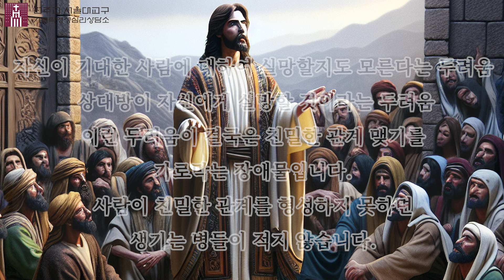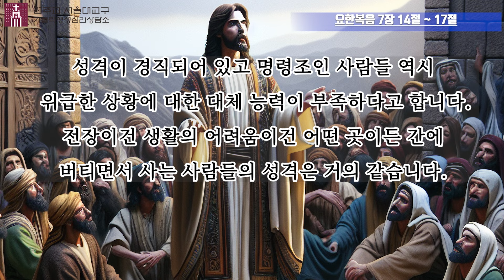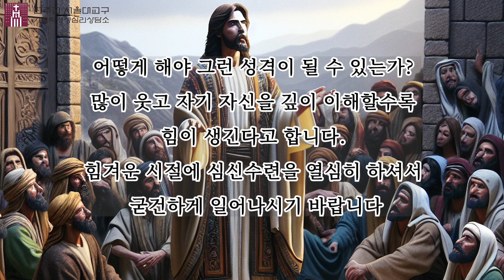[요한 묵상집]제55화 요한복음 7장 14절~17절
요한복음 7장 14절~17절까지의 말씀에 대한 영성심리 관점에서의 묵상입니다.

녹음해 주신 김단아 레지나 자매님께 감사의 말씀을 전합니다.